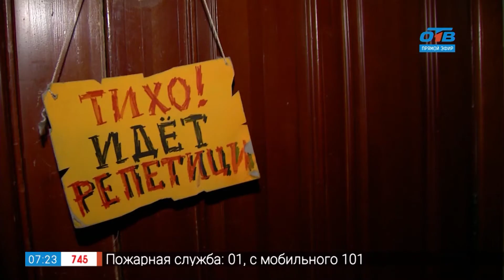Культпоход – премьера в театре «Манекен»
«Три высокие женщины» - так называется пьеса известного американского драматурга Эдварда Олби. В 1991 году автор этого произведения получил самую престижную в мире литературы награду - Пулитцеровскую премию в номинации «Лучшая драма». В челябинском театре «Манекен» в этом году решили обновить репертуар и поставить спектакль по этой пьесе. Правда, четко следовать оригиналу режиссер-постановщик Владимир Михельсон не стал. В его спектакле «Женщины не высокие, а просто такие, как они есть на самом деле». А вот о том, какие они, эти три главных героини, узнала ведущая рубрики «Культпоход» - очаровательная Эмилия Культурица.